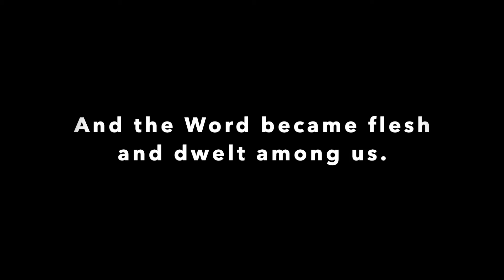Mid Week #3: Avis Anderson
Today we present a short Advent slide show, again from Pastor Avis Anderson of Glendive, MT. As we continue to wait for the Savior's coming to us at Christmas, may you find inspiration and hope in the wonders of creation around us...